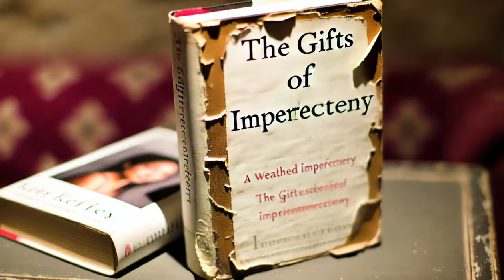Is PERFECT Really Overrated? Embracing Life's Imperfections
Are you feeling overwhelmed by the constant need to "be more" and "do more"? In today’s video, we dive into the transformative insights of Brené Brown’s powerful book The Gifts of Imperfection, unpacking her research on vulnerability, connection, and self-acceptance. If you’re striving to balance career, family, and personal goals, and yet still feel like you’re coming up short, you’re not alone—and this discussion is for you.
📖 What You'll Learn Today:
1. Redefining Vulnerability – Discover the true strength in showing up as your authentic self, letting go of the “armor” society encourages us to wear.
2. The Perfectionism Trap – Learn why the chase for perfection often leaves us unfulfilled and how “good enough” can actually bring more success and satisfaction.
3. Breaking Free from Numbing Habits – Understand the effects of modern-day distractions and how seeking genuine connection can lead to a deeper sense of peace and purpose.
4. Practicing Self-Compassion – Find out how to treat yourself with the kindness you’d offer a friend, helping you build resilience and courage.
5. The Power of Gratitude – Discover how embracing gratitude can transform daily moments into sources of joy, helping you stay grounded and hopeful.